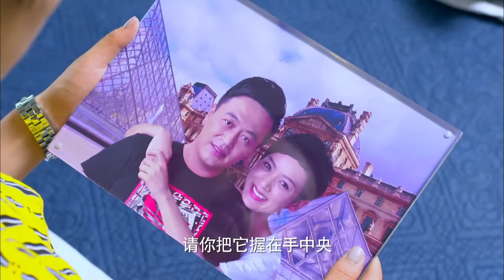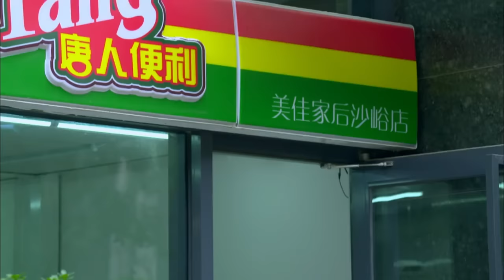前夫找心機女和好，心機女不同意，結果他突然發病倒地！💘cdrama